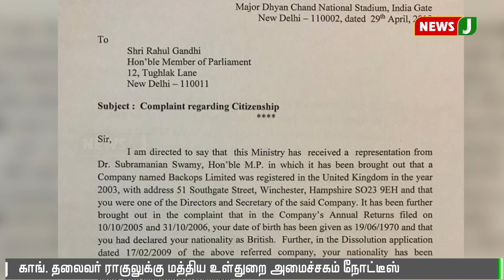ராகுல்காந்திக்கு மத்திய உள்துறை அமைச்சகம் நோட்டீஸ் || RahulGandhi